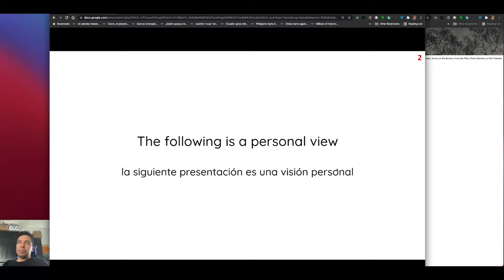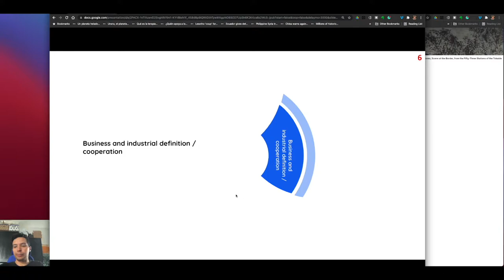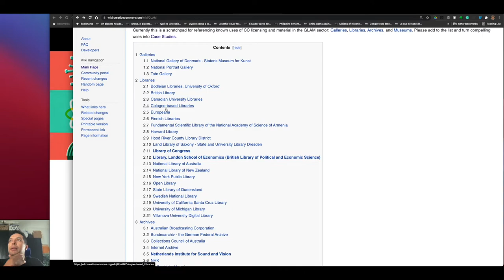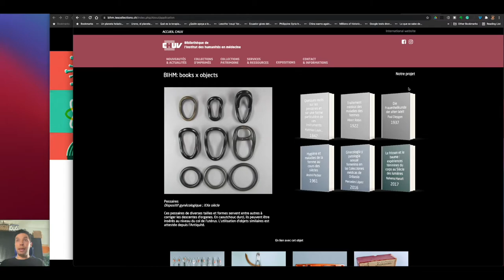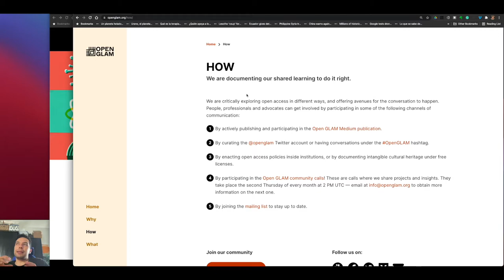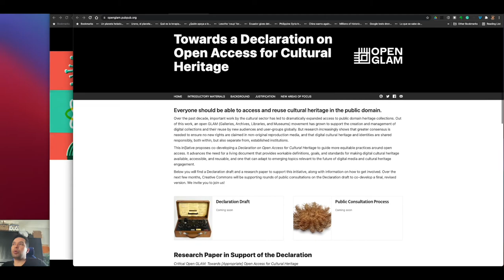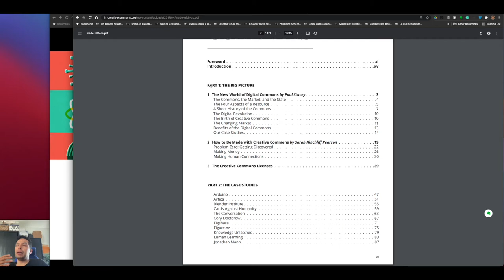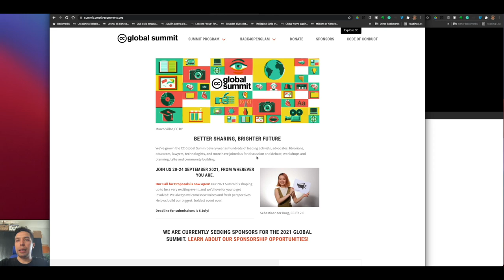cc ve june 2021 v03